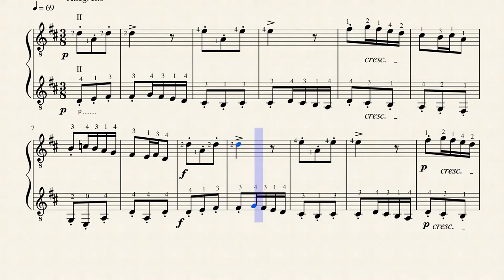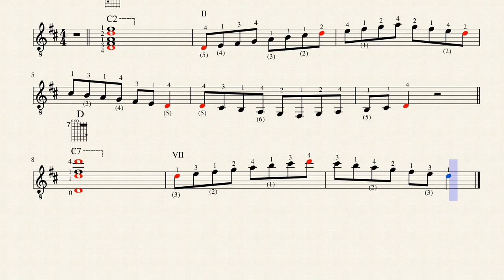Le Petit Rien - François Couperin (1668 - 1733)